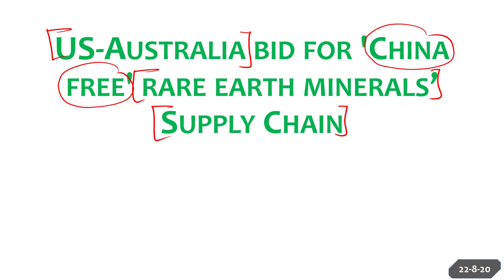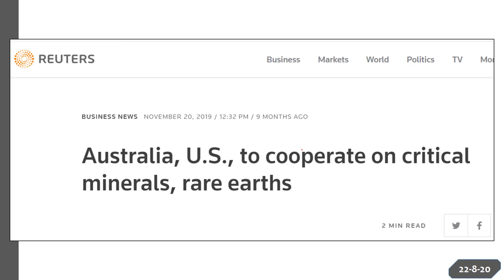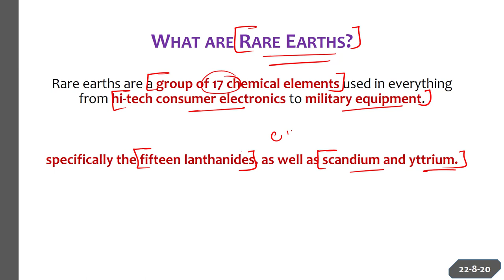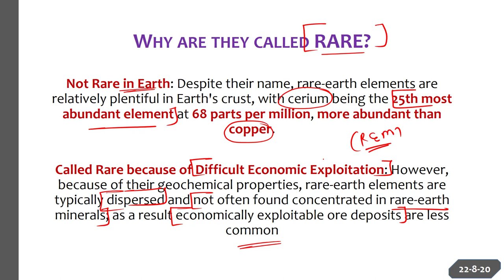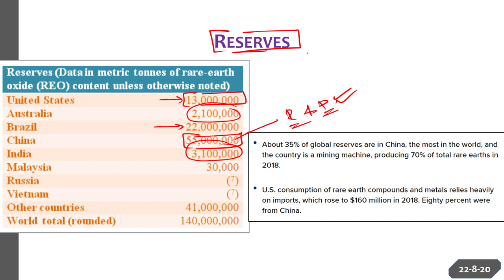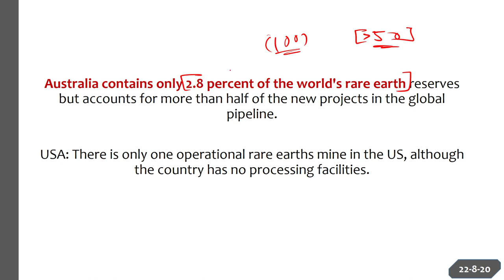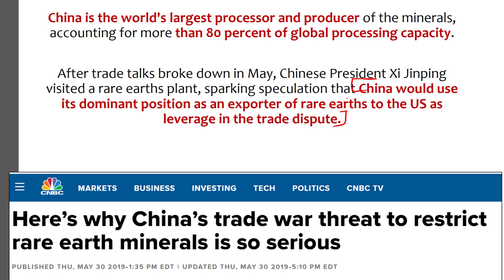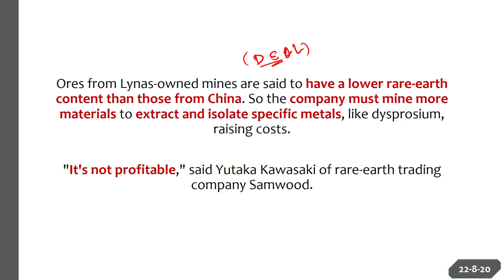What are Rare Earth Minerals? US Australia bid for China Free rare earth minerals supply chain